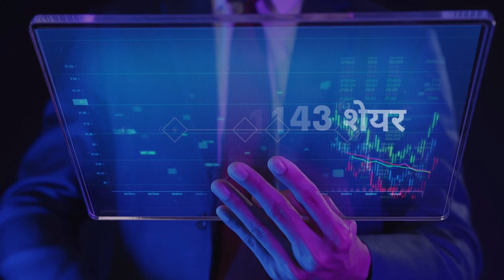शेयर बाजार ने बनाया एक और इतिहास, पहली बार 1 लाख के पार हुआ MRF का शेयर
बीएसई पर एमआरएफ के शेयर मंगलवार को तेजी के साथ 52 सप्ताह के हाई स्तर 100,300 रुपए पर पहुंच गए .  एमआरएफ यानी मद्रास रबर फैक्‍ट्री । साल 1946 में एक बैलून बेचने वाले एक शख्स ने इसकी नींव रखी थी। के. एम मैमन मापिल्लई ( K.M. Mammen Mappillai) पहले गुब्बारा बेचते थे। केरल में एक ईसाई परिवार में जन्मे मापिल्लई के पिता स्वतंत्रता सेनानी थे। आजादी की लड़ाई के दौरान उन्हें गिरफ्तार कर लिया गया। पिता के जेल जाने के बाद पूरी जिम्मेदारी मापिल्लई के कंधों पर आ गई। घर में आठ भाई-बहन थे। परिवार चलाने के लिए उन्होंने सड़कों पर गुब्बारे बेचने का काम शुरू किया। 6 साल तक गुब्बारा बेचने के बाद साल 1946 में उन्होंने रबर का व्यापार करने का फैसला किया।

Central Point Videos bring you news, views and explainers about current issues in India and across the globe. We’re always excited to report the news as quickly as possible, use new technological tools to reach you better and tell stories with a 360-degree view to give you a better understanding of the world around you.